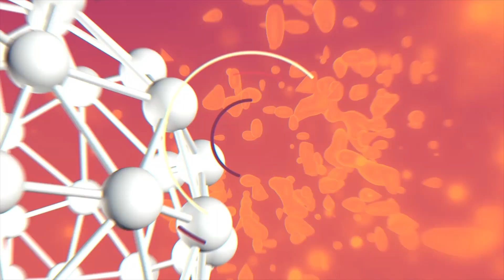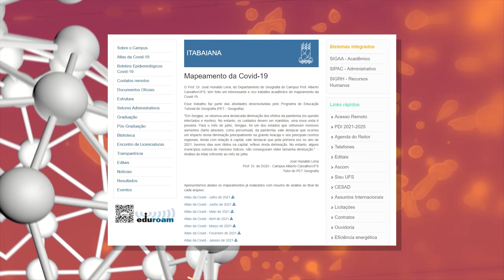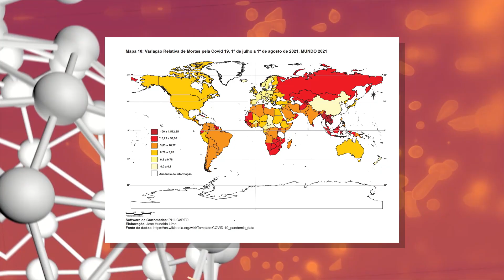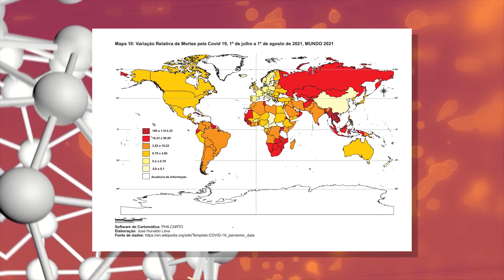UFS Ciência | Programa de Educação Tutorial de Geografia de Itabaiana traça Atlas da Covid-19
Em julho, Sergipe foi um dos estados brasileiros que registrou menores aumentos absolutos e percentual de infecções causadas pelo novo coronavírus. É o que mostra o “Atlas da Covid-19”, resultado de uma pesquisa desenvolvida no campus de Itabaiana pelo professor do Departamento de Geografia José Hunaldo Lima como parte das atividades desenvolvidas pelo Programa de Educação Tutorial de Geografia (PET-GEO). Ainda assim, ressalta o pesquisador, é fundamental que todas as medidas sanitárias de prevenção ao vírus sigam sendo adotadas a fim de evitar que os índices voltem a crescer.